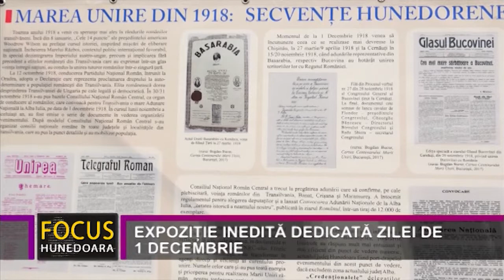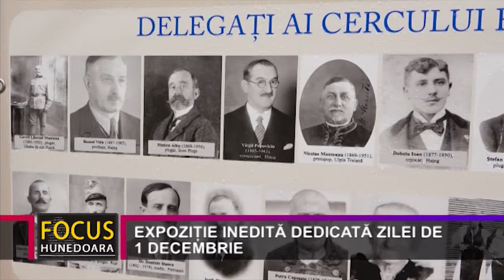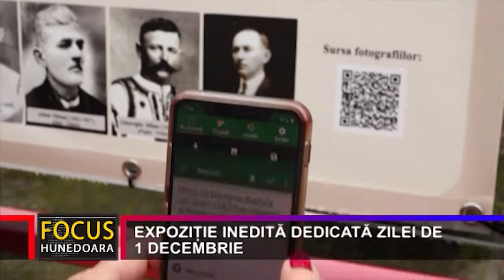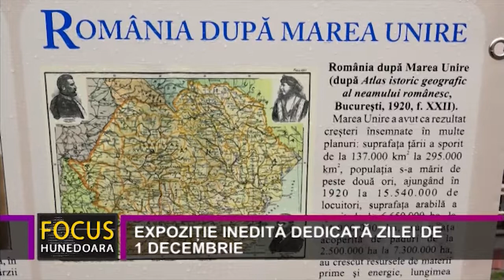EXPOZIȚIE INEDITĂ DEDICATĂ ZILEI DE 1 DECEMBRIE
Muzeul Civilizaţiei Dacice şi Romane Deva vă invită să vizitați o expoziție inedită, în aer liber, intitulată  „Marea Unire din 1918: secvențe hunedorene”. Prin această expoziție, instituția muzeală deveană dorește să ofere tuturor locuitorilor municipiului, și nu numai, prilejul de a celebra mărețul eveniment istoric petrecut la Alba Iulia, cel al Unirii din 1 Decembrie 1918, marcând, totodată, Ziua Națională a României.